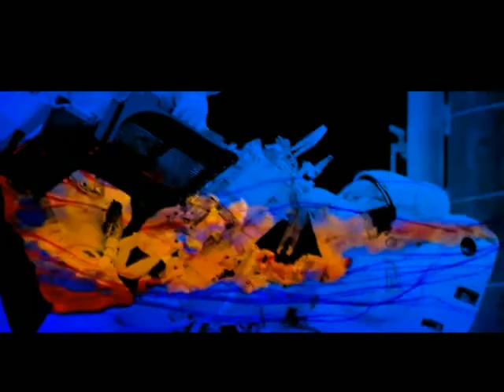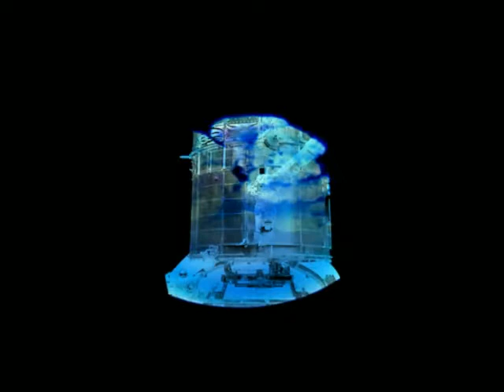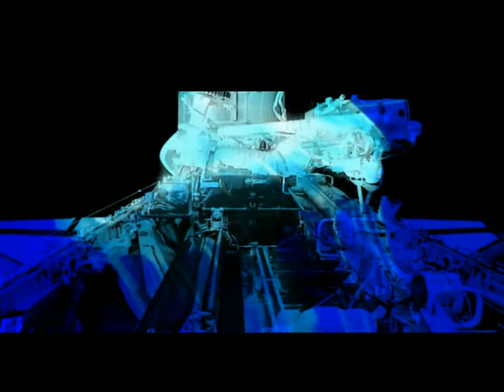Jellyfish in Space Music (music by: Anthony Middleton, Gel Abril - All In The Mind (Maison D'etre))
Music by: Anthony Middleton, Gel Abril - All In The Mind (Original Mix) (Maison D'etre)